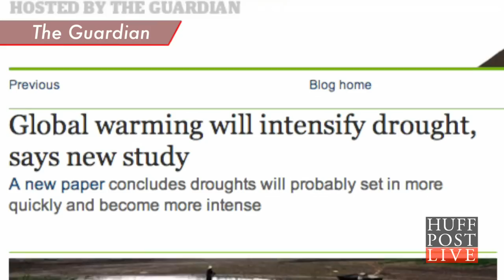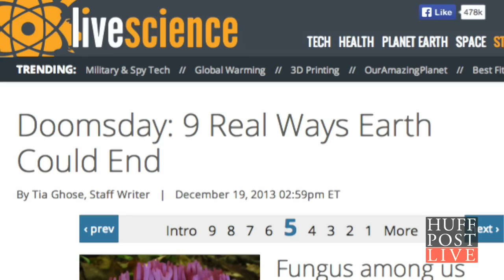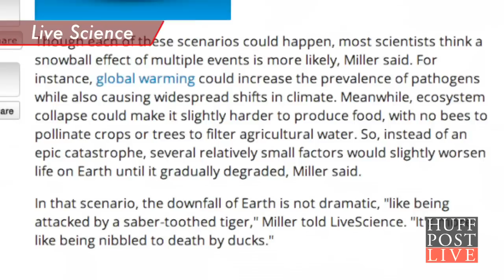9 Ways Scientists Think The World Will End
LiveScience rounded up the top 9 REAL ways scientists think we'll ultimately meet our end — and some of them are scarier than anything we've ever seen on the big screen.